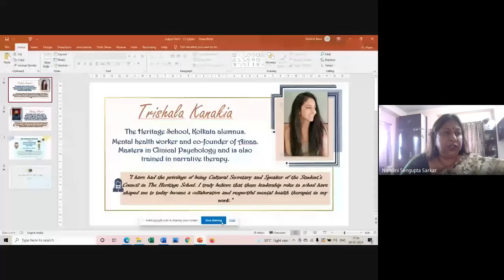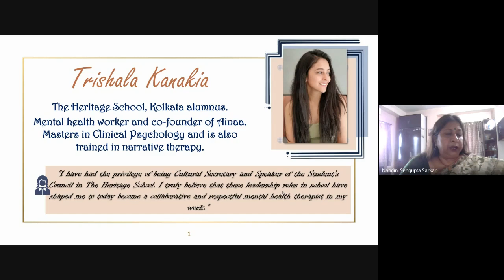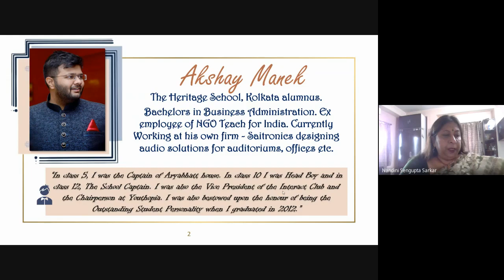English Elocution#Class 5#THS#2021